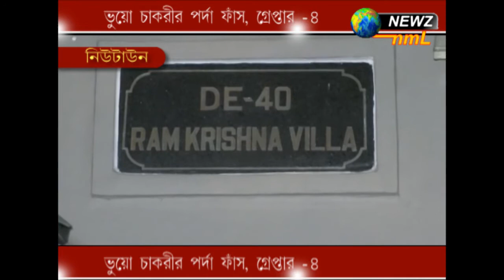ভুয়ো চাকরির পর্দা ফাঁস, গ্রেফতার ৪